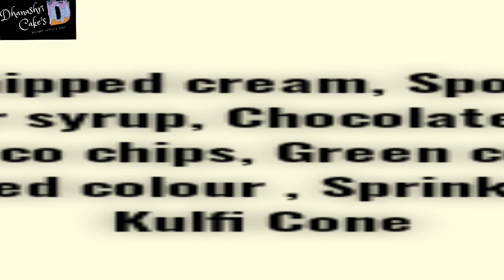ख्रिसमस स्पेशल🌲☃️Without Fondant Cake///खूप खूप सोपा असा केक///ख्रिसमस ट्री🌲🎄 केक